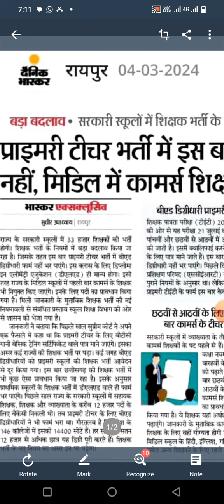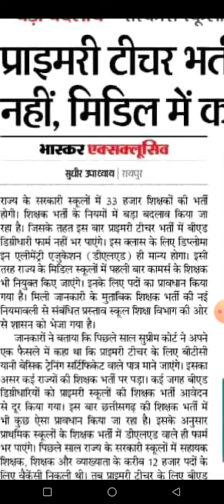शिक्षक भर्ती 2024 व TET 2024 के लिए बहुत बड़ा बदलाव, जरुर देखें